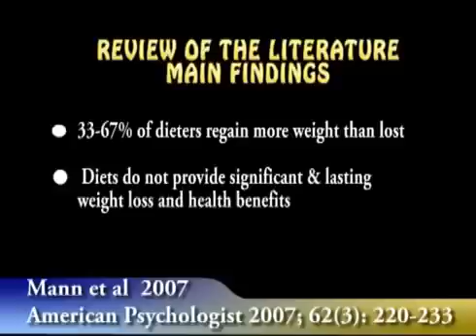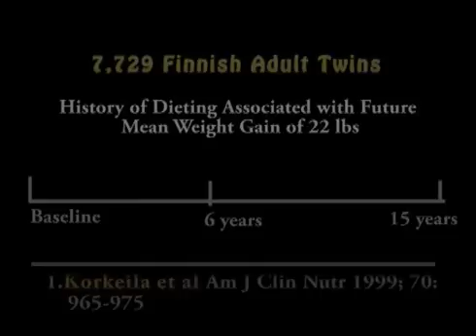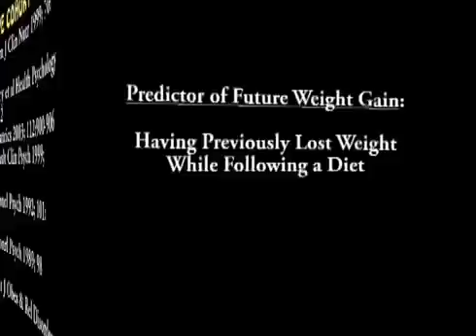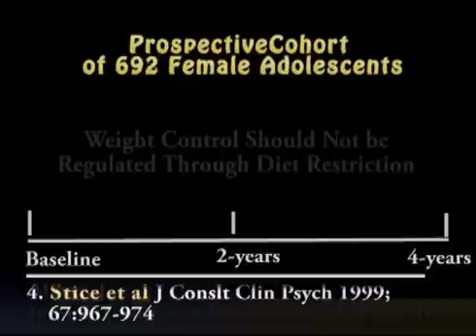MANN ET AL REVIEW OF THE EFFECTIVENESS OF DIETING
This video provides strong evidence that caloric restrictions for weight loss are ineffective for long term weight management. Taken from OBESITY IN AMERICA A NATIONAL CRISIS. Distributed by Films for the Humanities and Sciences I am the writer, producer, director and editor of the documentary. I have full rights to show clips of this 2 hr 36 min documentary on YOUTUBE